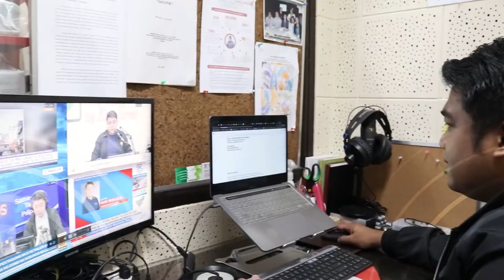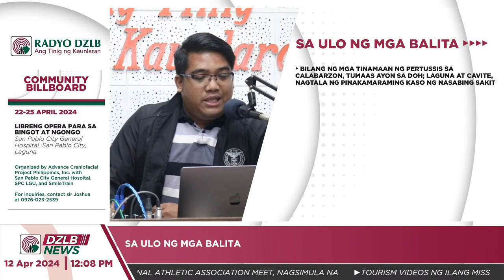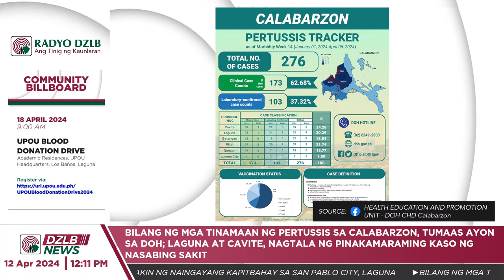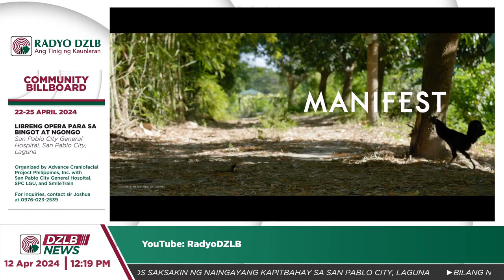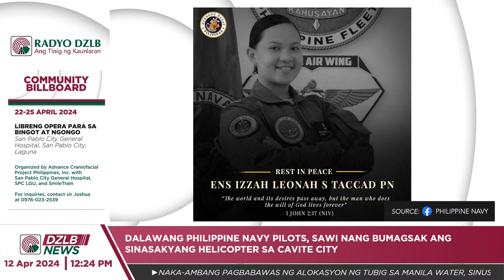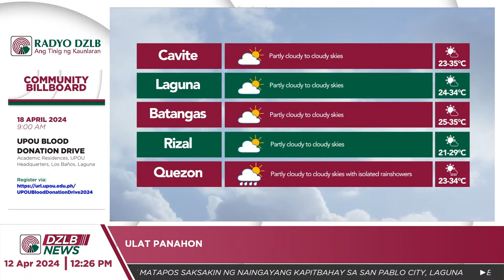DZLB News (12 April 2024)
Magandang tanghali, Laguna at Calabarzon! Ito ang DZLB News. Balitang atin, ibabalita natin!

SA ULO NG MGA BALITA:
►BILANG NG MGA TINAMAAN NG PERTUSSIS SA CALABARZON, TUMAAS AYON SA DOH; LAGUNA AT CAVITE, NAGTALA NG PINAKAMARAMING KASO NG NASABING SAKIT
►NAKA-AMBANG PAGBABAWAS NG ALOKASYON NG TUBIG SA MANILA WATER, SINUSPINDE; SUPLAY NG TUBIG NG MGA KUSTOMER NITO SA METRO MANILA AT RIZAL, SAPAT PA
►YOUTH GROUP SA CAVITE, HUMINGI NG HUSTISYA SA SEXUAL ABUSE VICTIM NA INARESTO LABAN SA KASONG LIBEL
►DALAWANG PHILIPPINE NAVY PILOTS, SAWI MATAPOS BUMAGSAK ANG SINASAKYANG HELICOPTER SA CAVITE CITY
►GOTONG BATANGAS AT KAPENG BARAKO, TAMPOK SA FILIPINO FOOD MONTH CELEBRATION NG BATANGAS